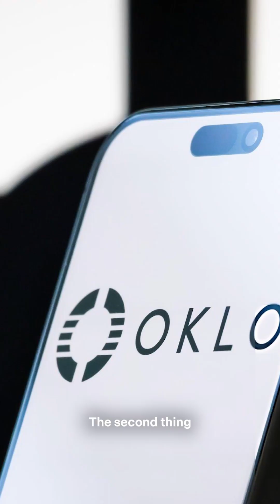The $18B Nuclear Startup With No Sales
OKLO’s stock has exploded more than 500% this year — yet it hasn’t sold a single commercial reactor.
Investors are betting billions on the future of nuclear power, but can OKLO actually deliver?

In this breakdown, we dive into the hype, the risk, and the question everyone’s asking:
Is OKLO the future of energy—or just another bubble in disguise?